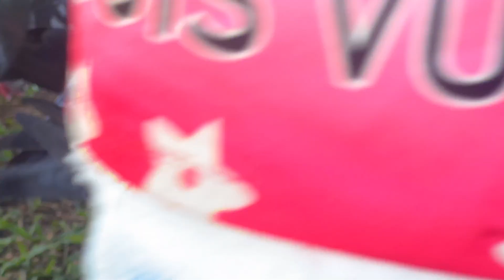Pigeons Walk near Humans to Find Food! [2024]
I am very thankful that you came to my channel. Thank you so much and wish you all the best! Please be happy with animals cattle, cats, dogs, and birds in this channel.